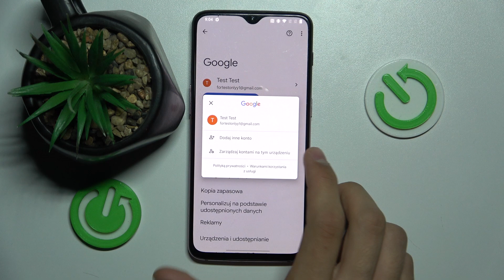Jak dodać nowe konto google w Oneplus 6t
Cześć wszystkim! W dzisiejszym filmie na kanale Hardreset_pl pokażę Wam, jak dodać nowe konto Google na smartfonie OnePlus 6T. Jest to bardzo przydatna funkcja, szczególnie jeśli chcecie korzystać z kilku kont na jednym urządzeniu. Dzięki temu poradnikowi dowiecie się, jak krok po kroku dodać nowe konto Google i w pełni wykorzystać możliwości swojego OnePlus 6T. Zapraszam do oglądania!

OnePlus 6T dodawanie konta Google
Jak skonfigurować nowe konto Google na OnePlus 6T?
Jak ustawić dodatkowe konto Google w OnePlus 6T?
OnePlus 6T jak dodać konto Google?
Poradnik dodawania konta Google w OnePlus 6T
Konfiguracja konta Google na OnePlus 6T